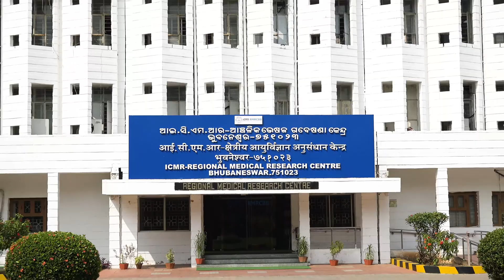One Health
By One Health Instructors
ICMR - Regional Medical Research Centre, Bhubaneswar

ABOUT THE COURSE:
One Health recognizes that the health of people is connected to the health of animals as well as the environment and some diseases that are shared between animals and people known as zoonotic diseases. The One Health approach supports global health security by enhancing the communication, collaboration and coordination, at the human-animal-environment interface to address shared health threats such as zoonotic diseases, antimicrobial resistance, food safety and others. In view of India emerging as a zoonotic hotspot and to combat this a holistic approach of ‘One Health’ has gained importance to establish links between multi-sectors involving human health, animal health and environment.

This course will give you a brief history and evolution of One Health concept, its application, relevance and success. Knowledge on zoonotic diseases, current scenario of emerging and re-emerging infectious diseases, measures to control and ways to reach out to community is part of the course with alignment to public health policies. The course is designed for the students, early career researchers, clinicians and policy makers to get an insight into “One health” and its importance in view of emerging and remerging infectious diseases of public health importance.The key to this holistic approach is to establish linkages between the human health, animal health and husbandry, agriculture, and environment sectors.

INTENDED AUDIENCE: Candidates with any Graduate and Post Graduate degree related to Health sciences, Biomedical sciences, Life sciences, Environmental Sciences, Veterinary sciences and Public Health and interested to work on One Health can apply.

PREREQUISITES: Any Graduate and Post Graduate degree related to Health sciences, Biomedical sciences, Life sciences, Environmental Sciences, Veterinary sciences and Public Health.

INDUSTRY SUPPORT: Microbiology, Life Sciences, Public Health, Community Medicine, Veterinary Medicine, Policy Makers and other relevant organizations across the country would be more benefited with this course.